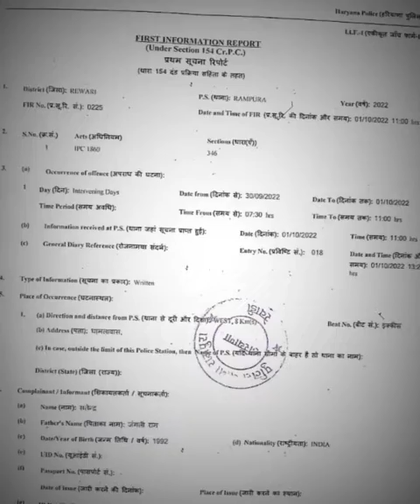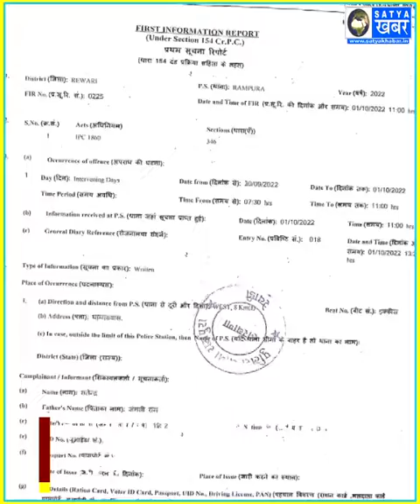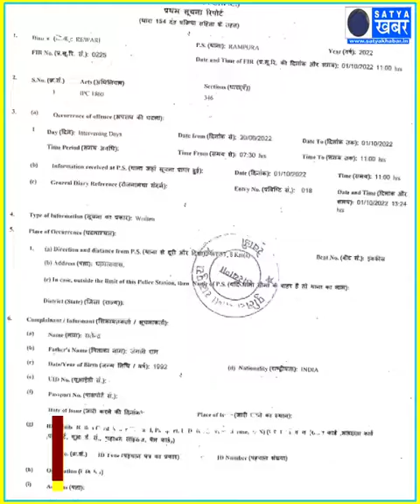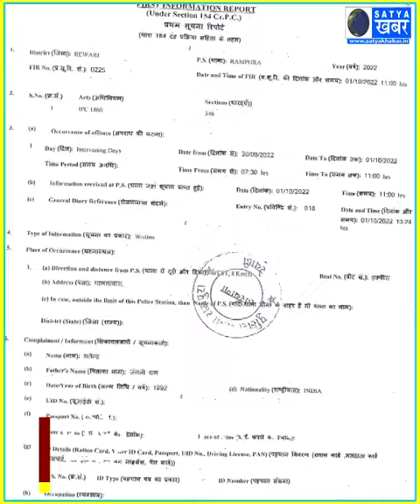हनीट्रैप में फंसा रक्षा मंत्रालय का क्लर्क, आखिर कौन उगलवाना चाहता है भारत के राज